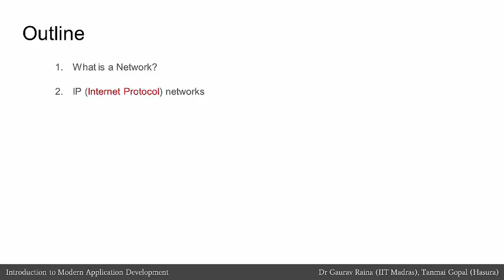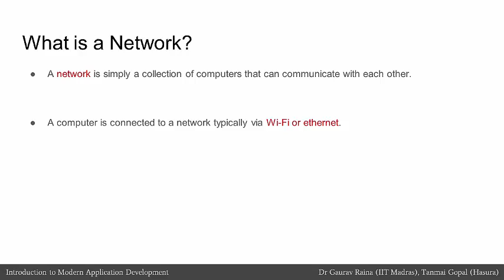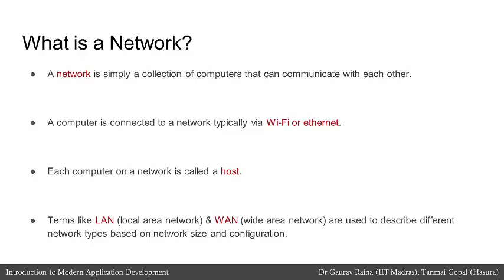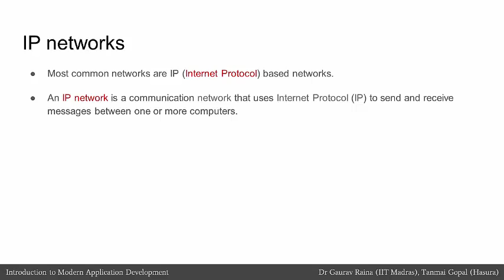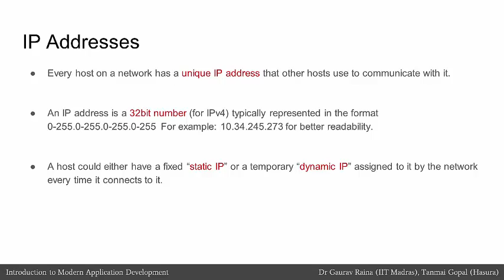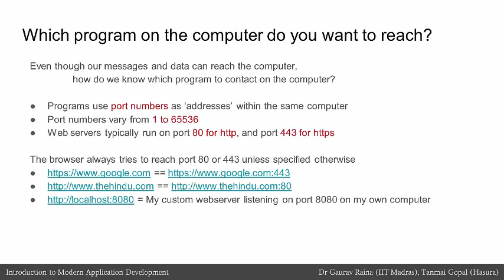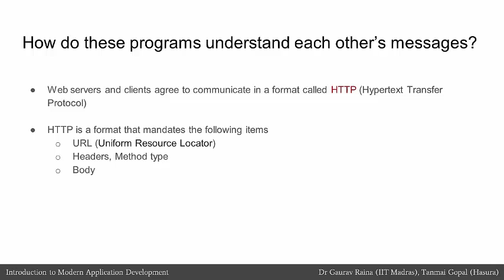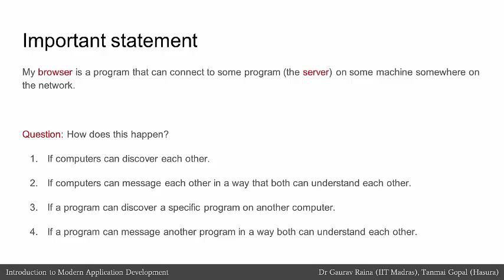#4 Networks | Introduction to Modern Application Development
Welcome to 'Introduction to Modern Application Development' course !

Ever wondered how the internet actually works? This lecture on Networks breaks down the fundamental concepts behind the interconnected world we live in.
We'll start by understanding what a network is - a collection of computers that can talk to each other. We'll learn how each computer, called a host, connects to the network using technologies like Wi-Fi and Ethernet. Then, we'll zoom in on the internet, the biggest network humans have ever built. Get ready to be amazed by its sheer scale and complexity as we explore how it manages to deliver services reliably despite its massive size.
Next, we'll uncover the secrets of IP addresses, the unique identifiers assigned to every host on a network. We'll demystify the structure of these addresses and learn the difference between fixed and dynamic IPs. But how do we reach specific programs on a computer? That's where port numbers come in! Discover how these numerical addresses help us pinpoint the right application, like a web server running on port 80 for HTTP or port 443 for HTTPS.
Finally, we'll take a peek at HTTP, the language that web servers and clients use to communicate. Understand how this protocol dictates the format of web requests, ensuring that your browser can understand the information sent by a web server.
Join us for this fascinating journey into the world of networks and gain a deeper understanding of the technology that powers our digital lives